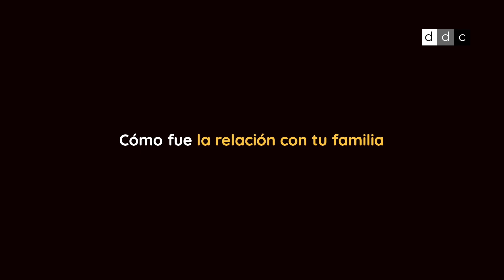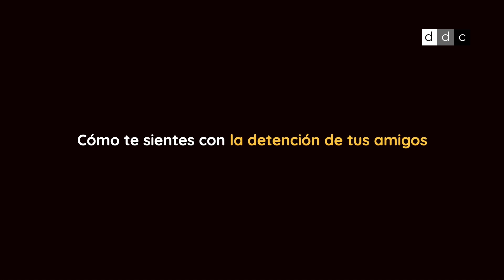DiarioDeCuba | Luis Manuel Otero Alcántara: 'la huelga fue una victoria'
El principal objetivo ahora de Luis Manuel Otero Alcántara es luchar para sacar de prisión a sus amigos. "Apenas he podido dormir todos estos días con el tema de Maykel (Osorbo), Esteban (Rodríguez) y los presos de Obispo", comenta en entrevista con Lien Carrazana, periodista de DiarioDeCuba.

"El MovimientoSanIsidro va a seguir existiendo por encima de todo", dice el artista cubano.